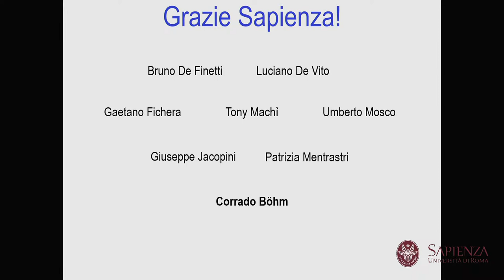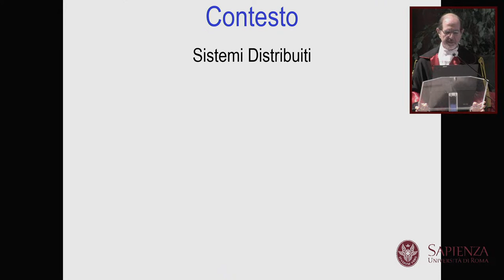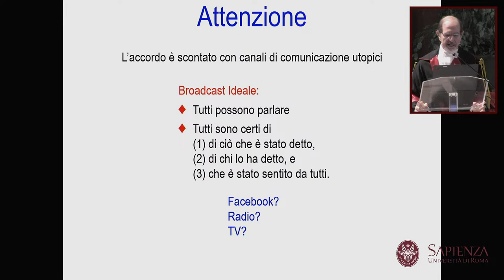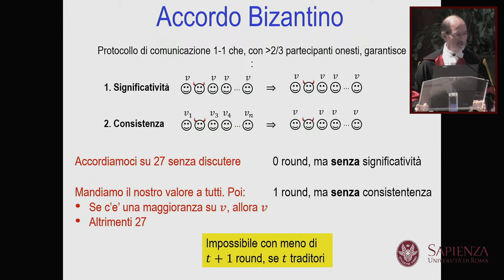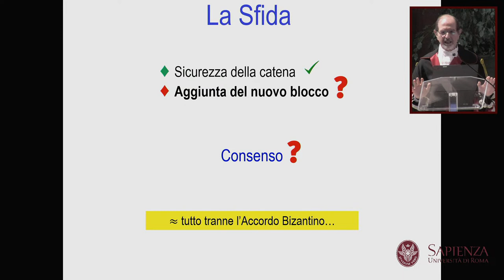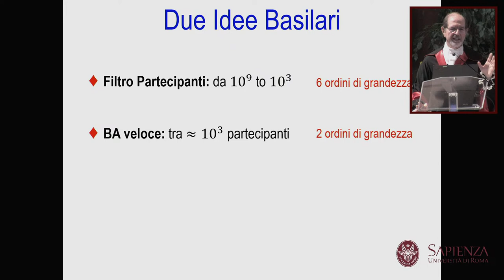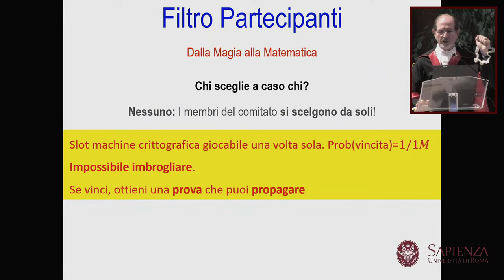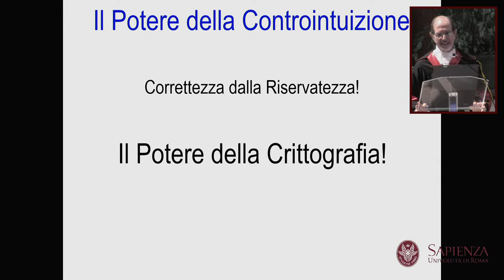Cerimonia di conferimento della Laurea ad honorem in Cybersecurity a Silvio Micali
Lunedì 15 maggio 2023 alle ore 11.30, presso l’Aula magna del Rettorato, si terrà la cerimonia di conferimento della Laurea ad honorem in Cybersecurity a Silvio Micali.

Il riconoscimento a Silvio Micali verrà assegnato per il fondamentale contributo alla Cybersecurity che ha posto le basi matematiche e concettuali che hanno consentito la trasformazione della crittografia in una scienza, attraverso il paradigma della sicurezza dimostrabile.

Il professor Micali ha, inoltre, indicato il cammino a molti altri ricercatori per far progredire il ricco e importante campo della crittografia e delle tecniche crittografiche per la sicurezza, contributi che sono stati fondamentali per lo sviluppo del cyberspazio, nella realtà che conosciamo oggi.